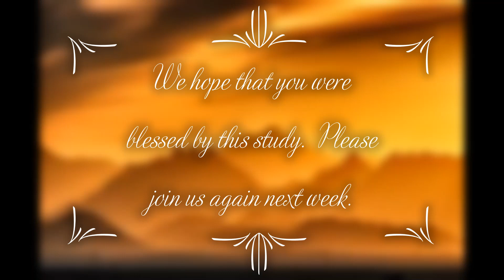3- 26- 22 Sabbath School Class: Lesson 13